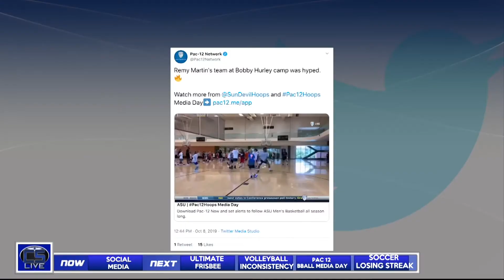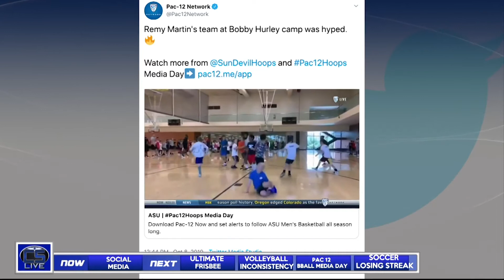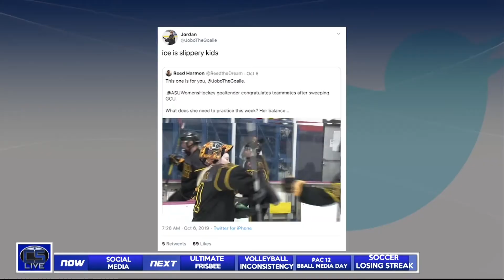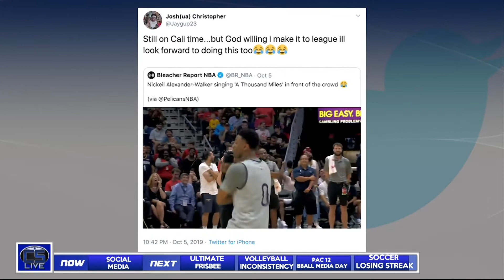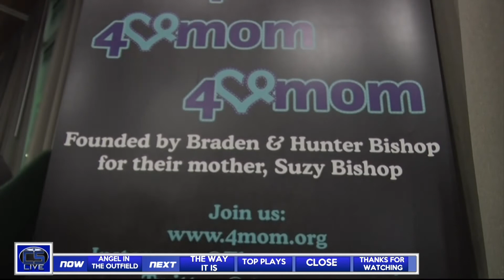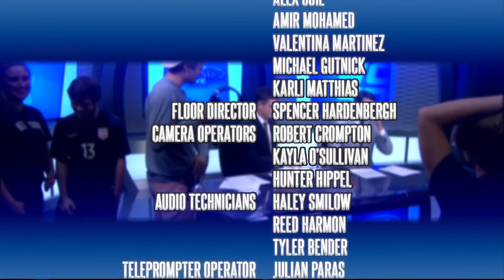Cronkite Sports Live: October 11, 2019 (S12E5)